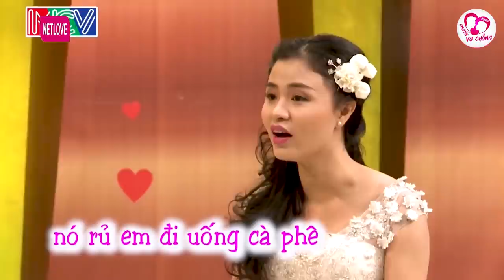Vợ trẻ kể xấu chồng, chồng em dùng như phá trước em xinh lắm kìa, chuyện vợ chồng hay nhất